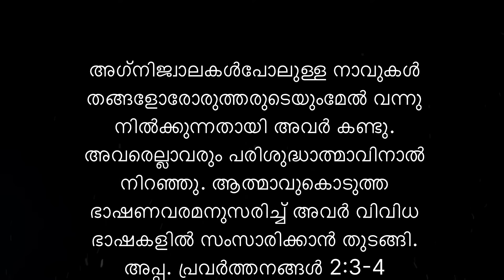Day 5-പെന്തക്കുസ്താ ഒരുക്കധ്യാനം -നയിക്കുന്നത് -Rev.Fr.ജോസ് പൂതൃക്കയിൽ -Soul of Christ Mission(SOCM)